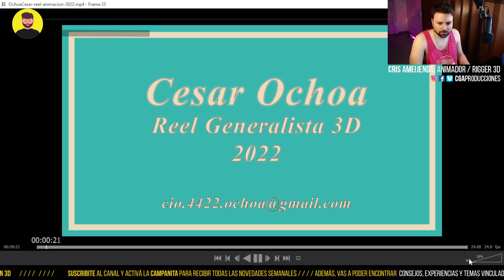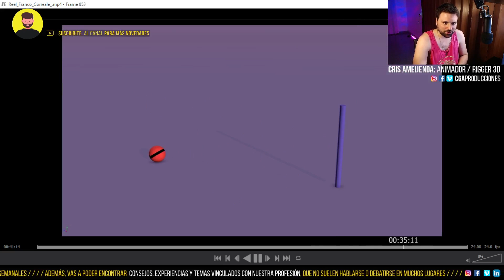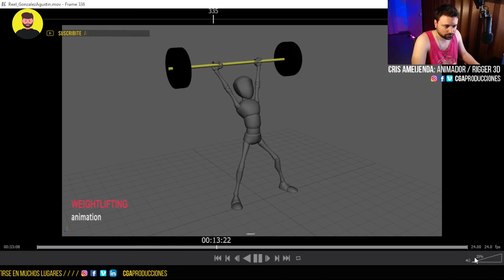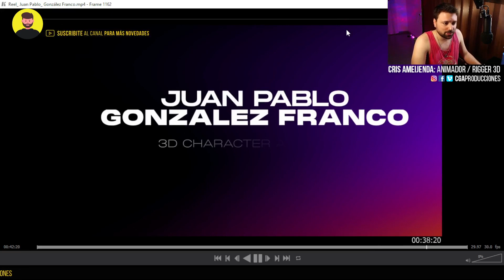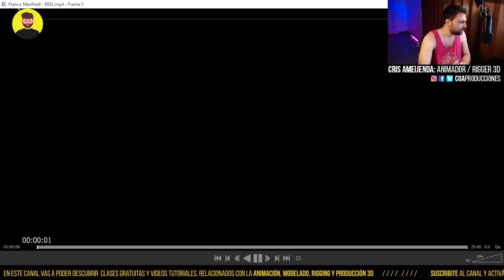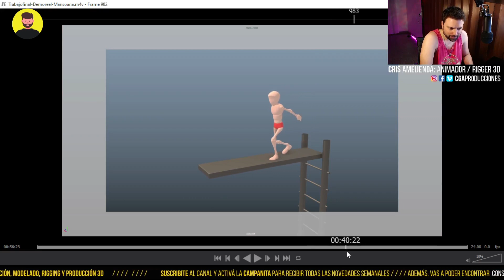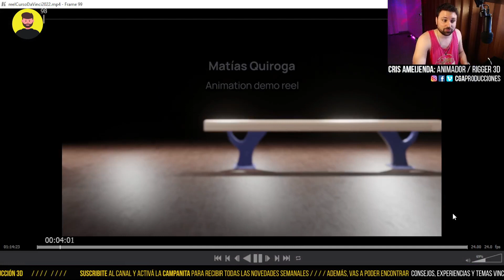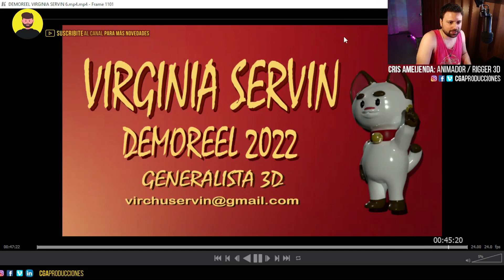🎬The Final Feedback Da Vinci 2022: Reels